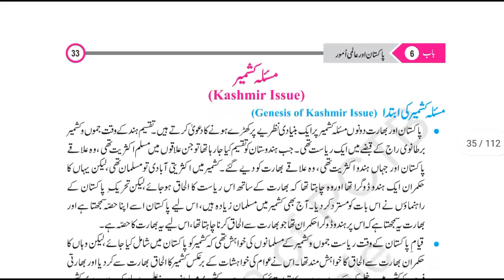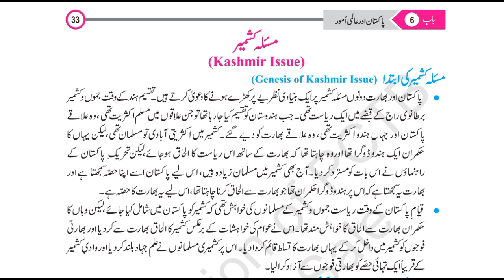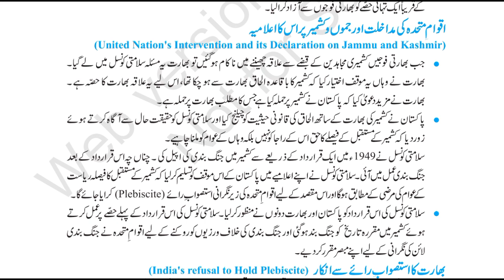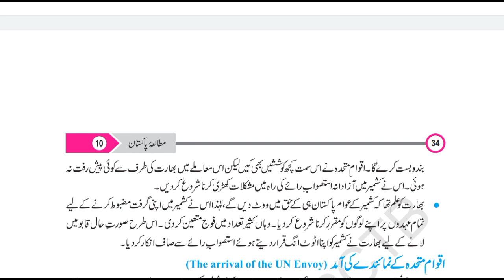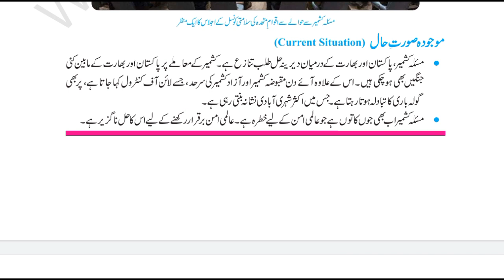Kashmir Issue in Urdu Class 10 Pakistan Study Chapter 6